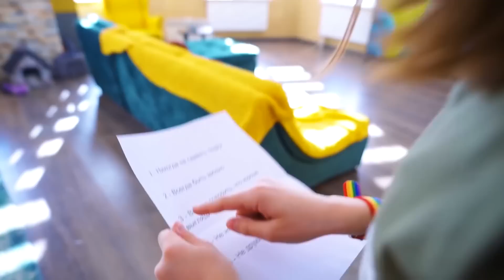Клуб "Лади Босс" и 5 правила НП у школи| Како победити популарне девојке? Школска историја и љубав😇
Тим популарних девојака формира клуб "Лади Босс" у новој школи. Овај клуб има 5 правила најбољих пријатеља која се не смеју кршити. Међутим, цоол момци желе да изиграју трик са девојчицама и да им униште школски живот. Како победити популарне девојке? Школска историја и љубав😇